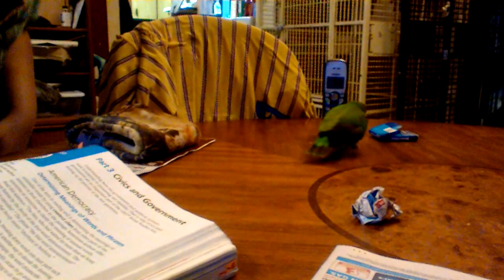Sydney playing again.